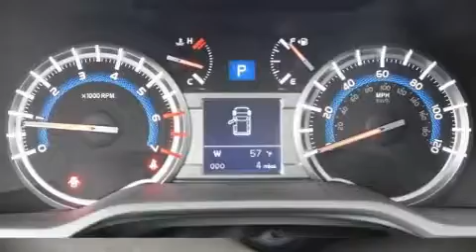2019 Toyota 4Runner Limited in Durham, NC 27707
Mark Jacobson Toyota
4516 Durham Chapel Hill Blvd.

Get excited about the 2019 Toyota 4Runner. It features four-wheel drive capabilities, a durable automatic transmission, and a 4 liter 6 cylinder engine. A wealth of standard features means that you no longer have to sacrifice. Like heated seats, 1-touch window functionality, a trip computer, an automatic dimming rear-view mirror, power door mirrors, remote keyless entry, cruise control, and much more. Features such as automatic climate control and leather upholstery prove that economical transportation does not need to be sparsely equipped. For drivers who enjoy the natural environment, a power moon roof allows an infusion of fresh air. Passenger security is always assured thanks to various safety features, such as: dual front impact airbags, front side impact airbags, traction control, anti-whiplash front head restraints, a security system, an emergency communication system, and 4 wheel disc brakes with ABS. Brake assist technology provides extra pressure when applying the brakes. Our sales reps are knowledgeable and professional. They'll work with you to find the right vehicle at a price you can afford. We are here to help you.